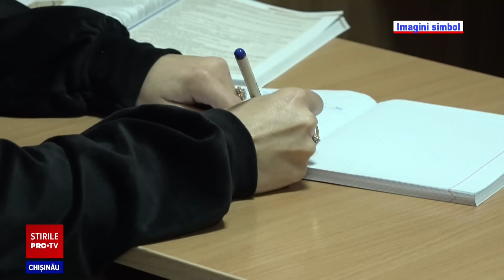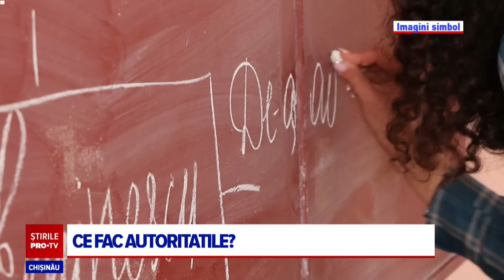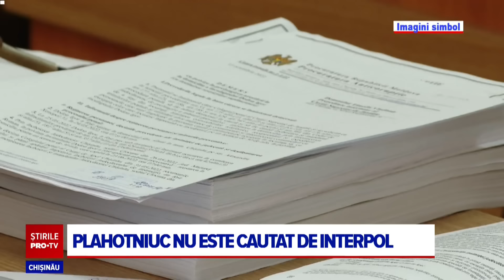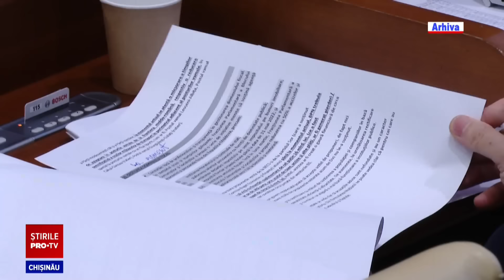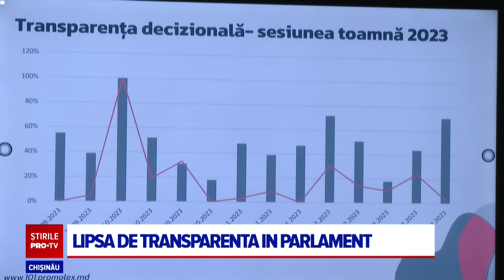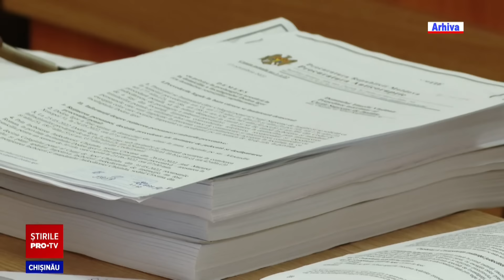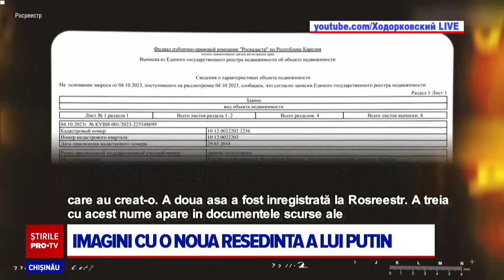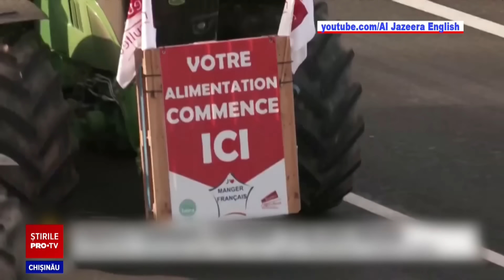Stirile PROTV 30 IANUARIE (ORA 20:00)